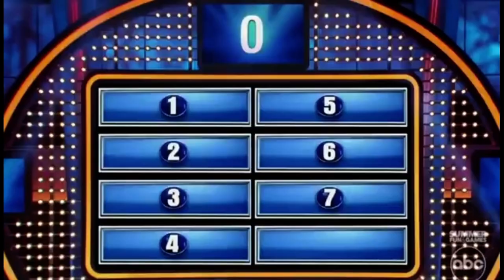Señor Cheesehead featured on Jimmy Kimmel Live : This Week in Unnecessary Censorship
Jimmy Kimmel Live: This week in Unnecessary Censorship. Sept. 23, 2021